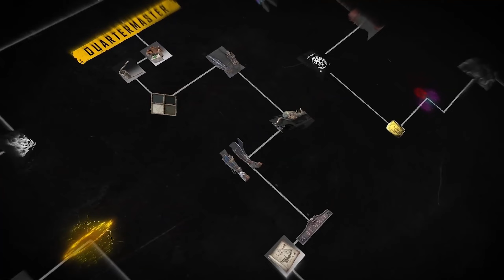ALLE Inhalte, ALLE Infos | Lohnt sich der Schmugglerpass in SKULL AND BONES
Die erste Season in SKULL&BONES ist gestartet und mit ihr auch der Schmugglerpass. Was dieser bietet und ob sich der Kauf der Premium Variante lohnt, klären wir im Video

Der BESTE Energy-Drink auf dem Markt den ich bedenkenlos empfehlen kann!!! Klar, vergleichbar mit nem Apfel ist das nicht, aber Schnickschnack wie Zucker, Taurin & künstliche Aromen gibts bei HOLYEnergy nicht.

0:00 Einleitung
0:38 So funktionieren die Pass Varianten
5:38 Alle Inhalte der Pässe
33:03 Fazit